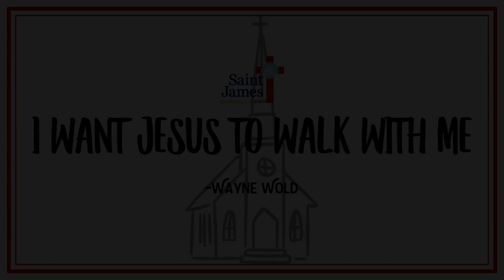Prelude - March 20th/21st, 2021